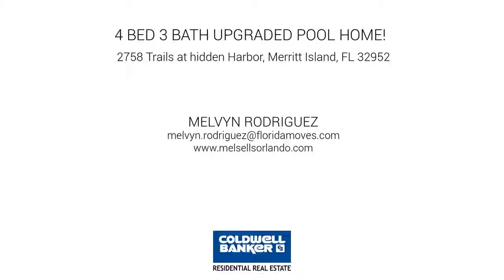2758 Trails at hidden Harbor, Merritt Island, FL 32952